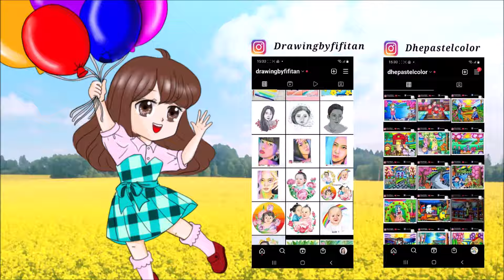CARA MENGGAMBAR DAN MEWARNAI DENGAN OILPASTEL TEMA PIKNIK EP 535